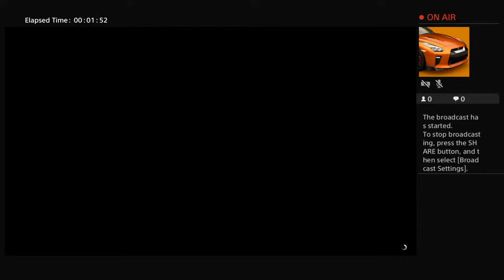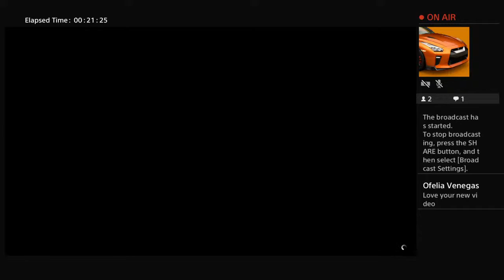GTA V IAA Shoot Out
Grand Theft Auto V Director Mode